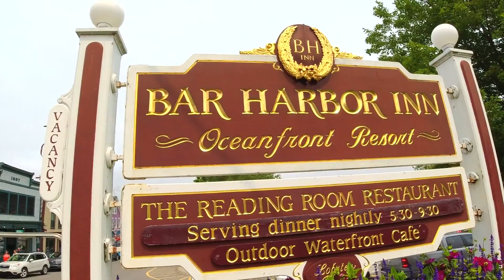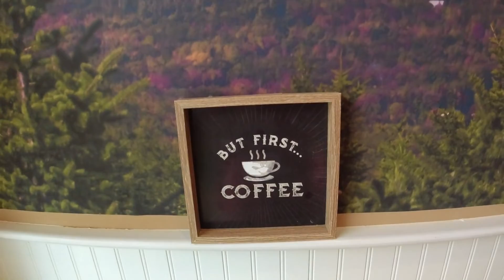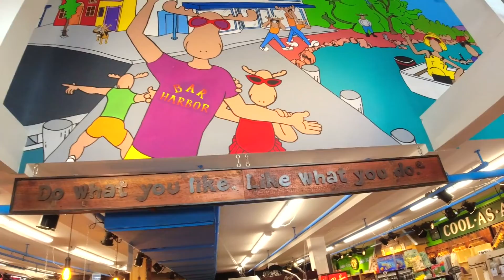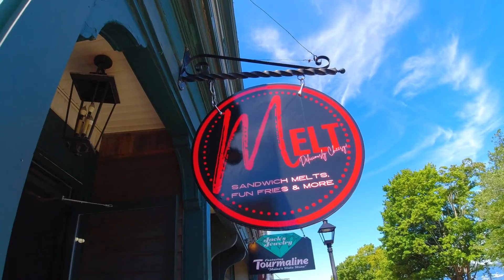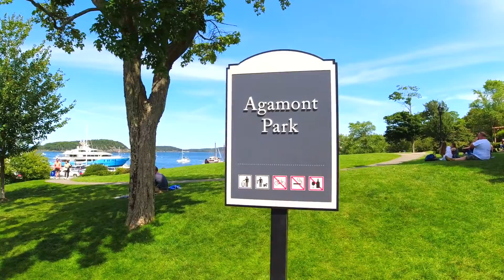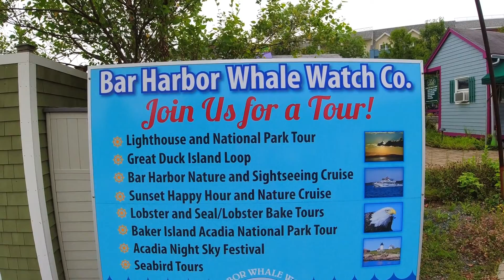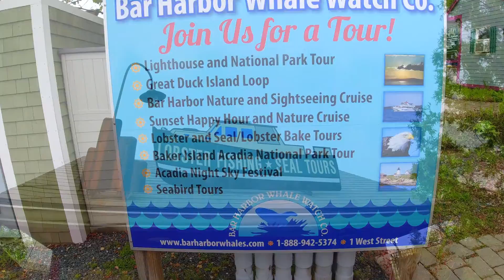Bar Harbor Maine Tour and Travel Guide - Best Things to See and Do in Bar Harbor Maine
Bar Harbor Maine is just beautiful fishing town. This travel guide and virtual tour of Bar Harbor Maine will give you the best things to see and do while visiting Bar Harbor or when visiting Maine.

Be sure to try whale watching or going out on a lobster boat, or walk the shore path that is simply amazing. Bar Harbor has so much to do and this travel guide will give you some great ideas when planning your vacation. Be sure to go to the Stadium restaurant as it is rated 5 stars and yes it is truly 5 stars. The Melt is another great option for fries and cheese sandwiches. It is amazing. And of course the lobster is available in just about every restaurant.

Of course no trip is complete without Acadia National Park. That video is coming soon and I will give you great tips to that place as well.

Please be sure to comment and let me know what your favorite thing is, as I will be going back before you know it.

VIDEO EQUIPMENT AMAZON LINKS

DJI CHARGING KIT
DJI SMARTPHONE GIMBAL
EXTENDABLE SELFIE STICK
OSMO ACTION MIC ADAPTER
BEST SD CARDS
SD CARD READER
GREAT MICROPHONE AND CHEAP